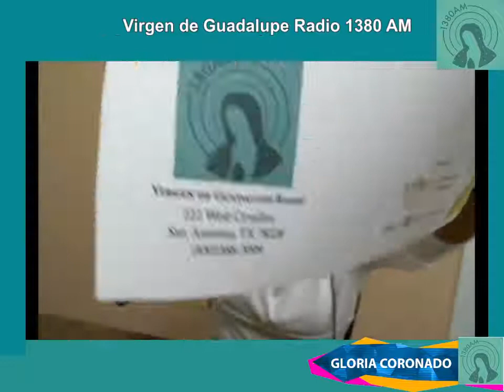La unidad, reto Cristiano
La humildad, reto Cristiano
Gloria Coronado en su programa Algo Sobre Nosotros.
Por Virgen de Guadalupe Radio 1380 AM desde San Antonio, Texas.